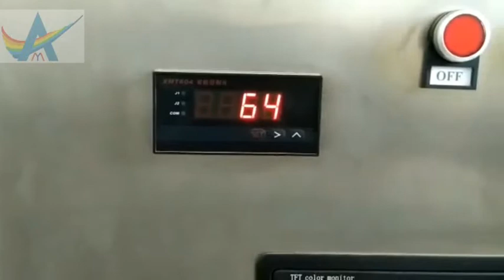New Technology-Tunnel Microwave Sterilization Machine ,Spice Sterilizer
For manufacturing SPICES or HERBAL TEA , sterilization is the last and the most important step.
So how to choose the most suitable sterilization equipment?
Let's compare steam sterilization with microwave sterilization simply:

Steam sterilization disadvantages:
1.Steam heat transfer from outside to inside, long sterilization time , influence spices' flavor effect (like appearance color, sensitive amino acids loss), and high energy cost, operation trival, poor continuity.
2.Steam sterilization need to equip boiler and other auxiliary facilities, coal consumption, so need more workers.

Microwave sterilization advantages:
1. Short sterilization time. Microwave heating from material inside to outside,do not need heat transfer process, and uniform heating.
2. Conveyor belt type, sterilize continuously , only need 1~2 workers.
3. Mouldproof, sterilization, fresh. Microwave heating has thermal and biological effect, can sterilize and mould proof in low temperature. Due to heating rapidly, the time is short, can maximum limit save material activity and the vitamin original colour and lustre and nutrition of food.
4. Ajustable belt speed, temperature and power . You can adjust according to different products charactertics .
5. Safe and hygienic, no dust pollution; neither pollutes food nor the environment.

Through above comparation, microwave sterilization is the ideal sterilization method.
Microwave sterilization is one new techlology in Spices industries ,widely used in many factories .